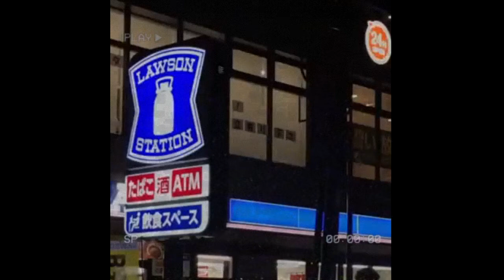вышел покурить - комната